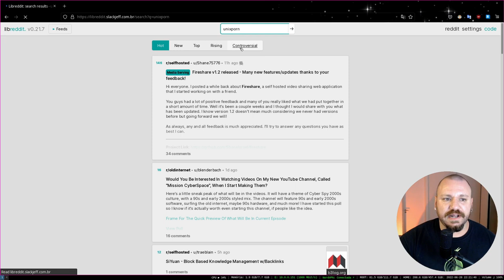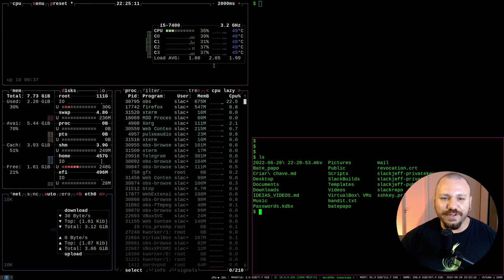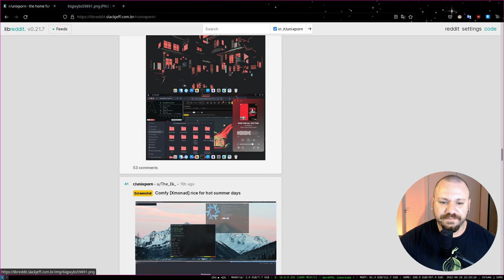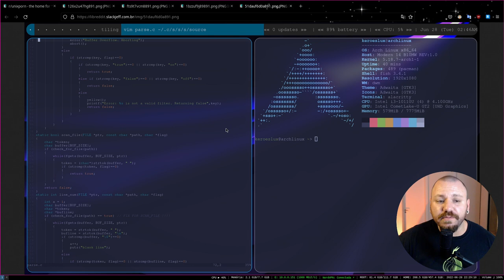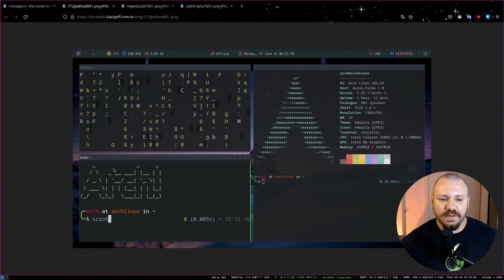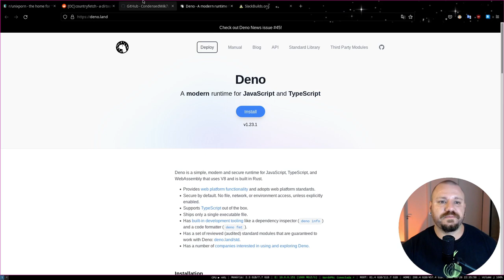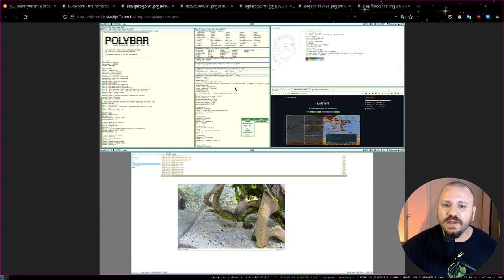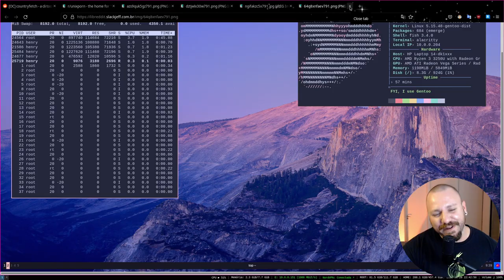Ambientes CUSTOMIZADOS do unixpor*